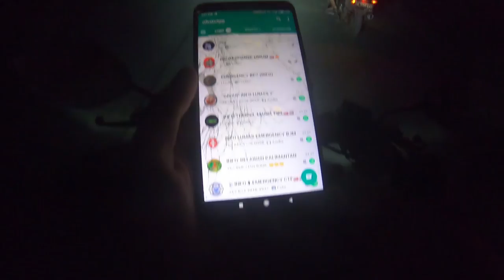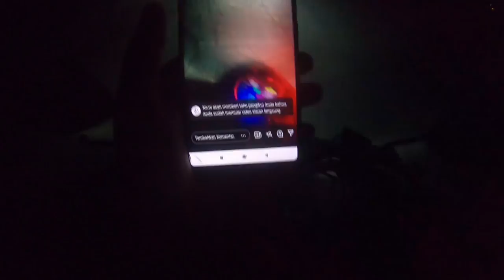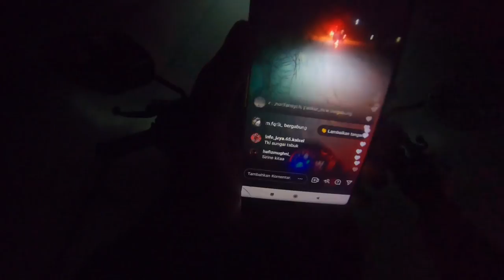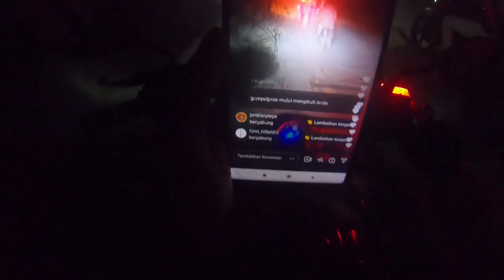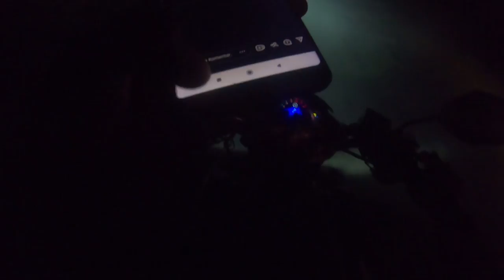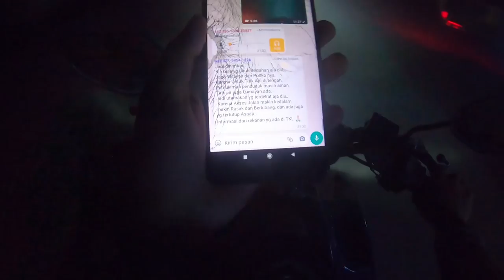308# respon cepat jaya 65 TKM kebakaran gudang tengah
308# respon cepat jaya 65 TKM kebakaran gudang tengah